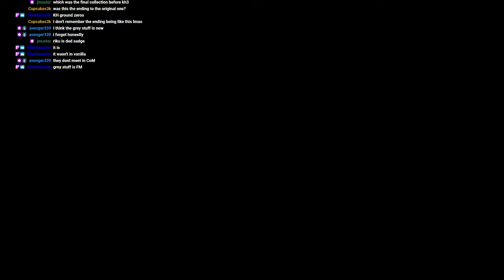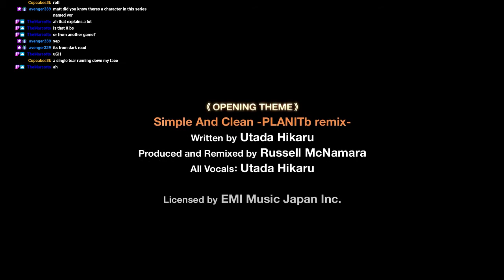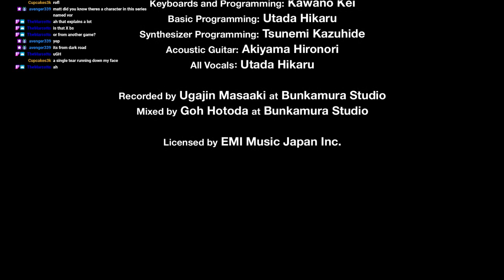Matt sings Simple and Clean aka Complex and Filthy (Kingdom Hearts VOD)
During the big finale, I had to do something to avoid copyright.